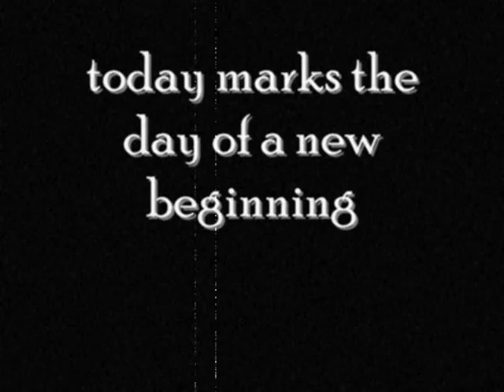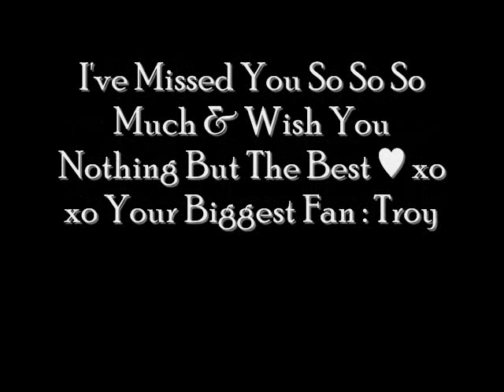Troy Miller - Womanizer